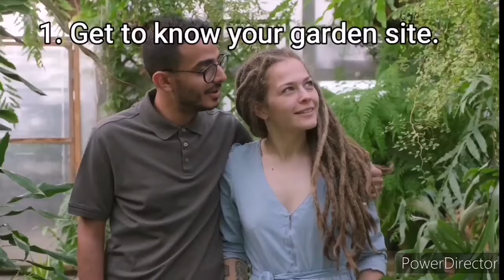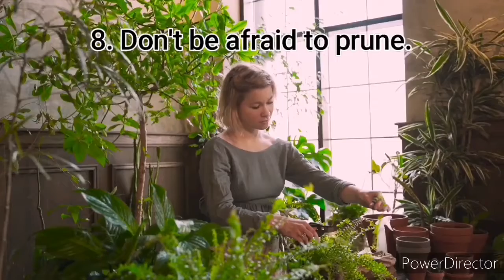How to start your garden. 10 tips you need to know.